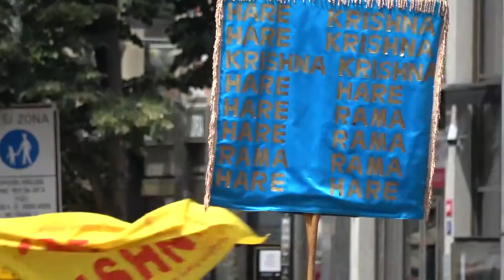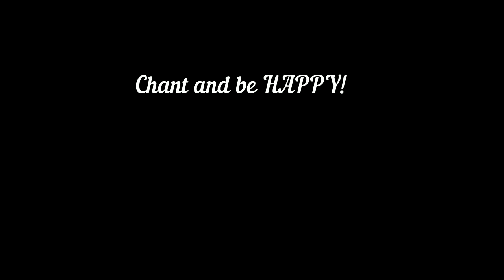Ratha Yatra in Prague 2017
Ratha Yatra (/ˈrɑːtɑː/-/ˈjɑːtrɑː/), also referred to as Rathayatra, Rathjatra or Chariot festival is any public procession in a chariot. The term particularly refers to the annual Rathayatra in Odisha and Jharkhand, particularly the Odia festival that involve a public procession with a chariot with deities Jagannath (Vishnu avatar), Balabhadra (his brother), Subhadra (his sister) and Sudarshana Chakra (his weapon) on a ratha, a wooden deula-shaped chariot. It attracts over a million Hindu pilgrims who join the procession each year.